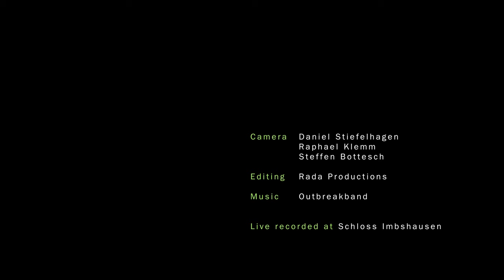THE LOVE OF THE SAVIOR - Outbreakband REAL LOVE FORETASTE SESSION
Referring to our new Worship Album we recorded some Foretaste-Videos so you guys can learn the words and become familiar with the song.

Lyrics:

The love of the savior

i want to say thank you
because it was your grace
that payed the price for all my sins to see my life be saved
because it was your blood
that washed away the filthiness and shame of all the world

because you conquered death
you rose again in victory, you stepped out of the grave
for all the things you give
a life for all eternity because you live in me

the love of the savior was victorious
when death was beaten by your power
i was redeemed, i was redeemed

it's done, it's done, it truly is done
the veil is torn there's freedom to come

words & music by Mia Friesen & Stefan Schoepfle
c2010 Glaubenszentrum Music